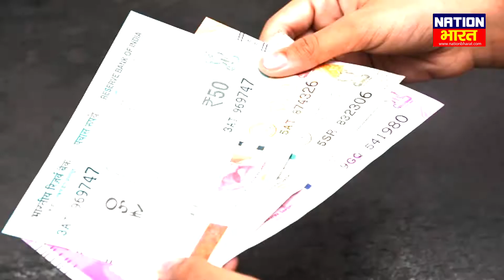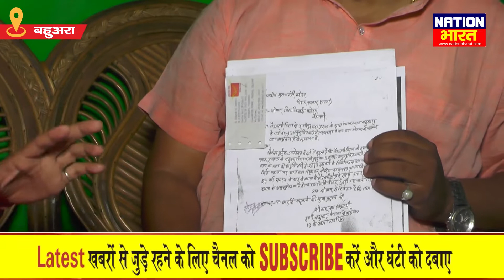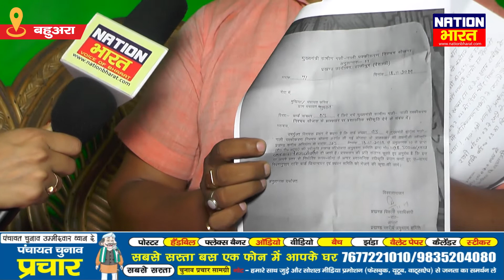Hajipur के BAHUARA पंचायत से Laxmi Pradhan ने रखी अपनी जीत का दावेदारी, मैं बनूँगा मुखिया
Hajipur के BAHUARA पंचायत से Laxmi Pradhan ने रखी अपनी जीत का दावेदारी, मैं बनूँगा मुखिया, Main Banuga Mukhiya, Bhabhi ji panchayat me, bhabhi ji maidan me, bihar panchayat chunav 2021, bihar panchayat election 2021, hajipur panchayat chuanv 2021
About Channel: